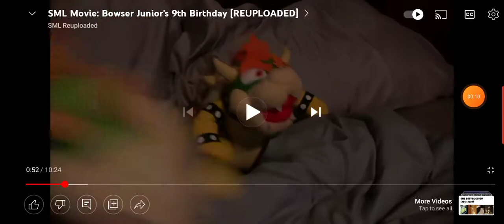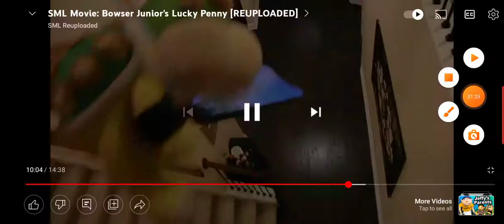SML destruction compilation part 1